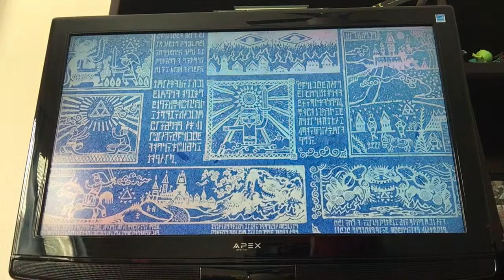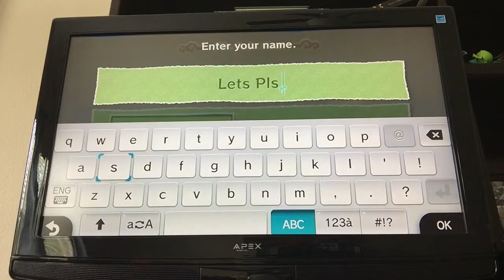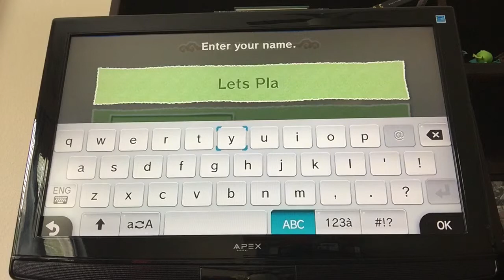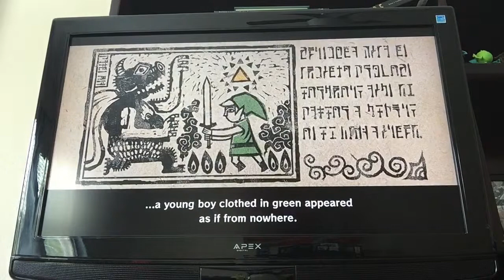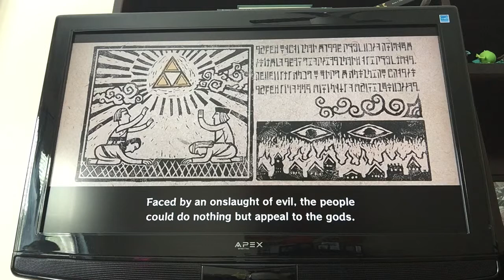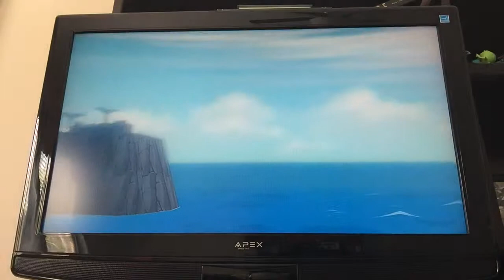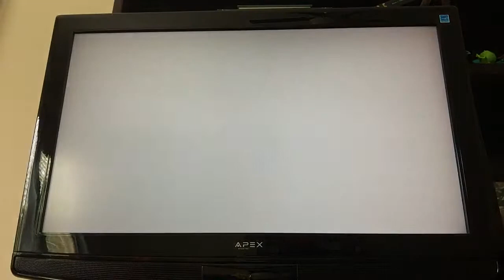Legend Of Zelda The Wind Waker Part 1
As suggested by hyrule savior